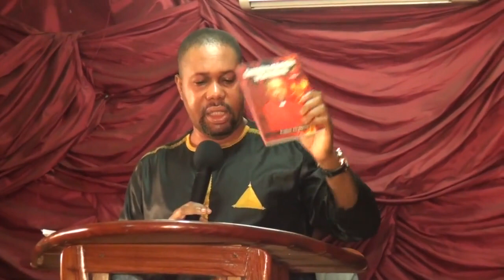Prophète Joel Krasso organise l'international sous inspiration du Saint Esprit